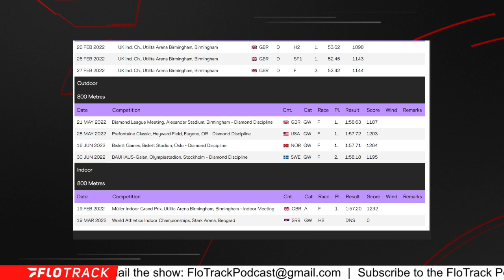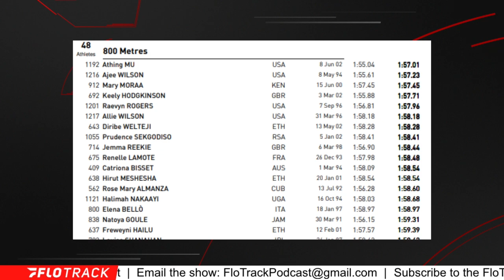Will Athing Mu Be DETHRONED?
Previewing the women's 800m at the 2022 World Athletics Championships.